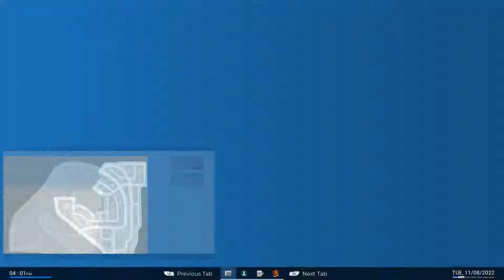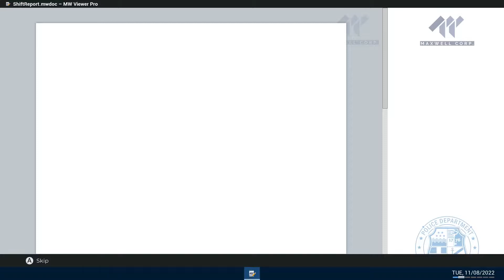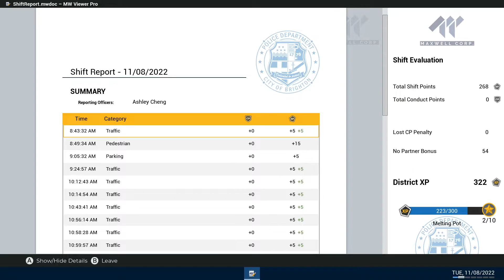POLICE SIMULATOR PATROL OFFICER EP# 13. Back on The Beat Radaring like a Boss with the Rookie Ashley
POLICE SIMULATOR PATROL OFFICER EP# 13. Back on The Beat ! Radaring like a Boss with the Rookie Ashley Working our way back up the ladder !
Thank you for visiting my channel ! If you enjoyed this Video ,